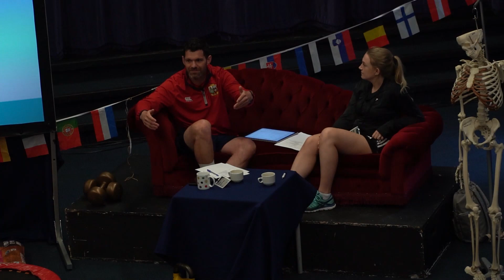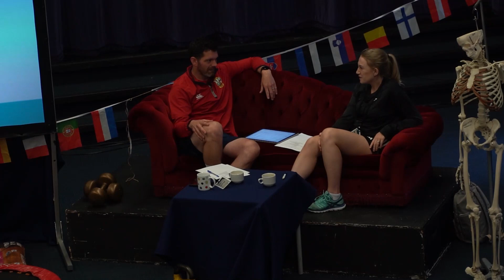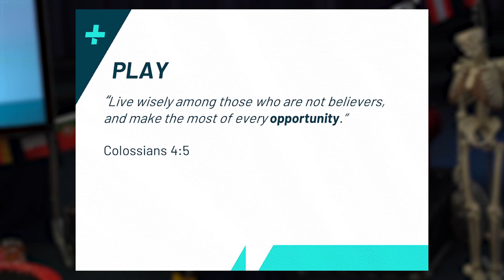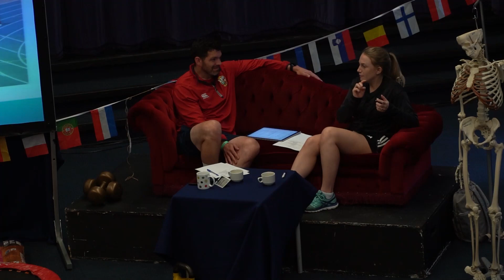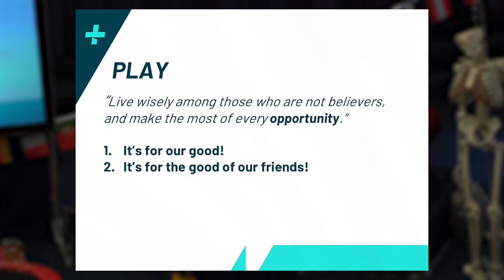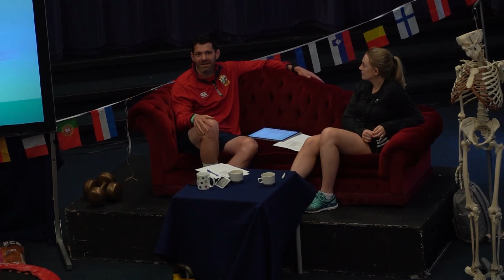How can we play our sport in a way that glorfies God? | Pray Play Say Together | Sports Plus 2023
This morning at Sports Plus 2023 Hampo looks at how we can pray for ourselves and our sports friends as we look to live as Christians in our sports teams.

Sports Plus camps are week long residential sports camps run by Christians in Sport.

With specialist sports coaching and team competitions for young people who are serious about sport and play regularly in a club or team. It's the perfect way to improve in your sport, while exploring more about the Christian faith and what it means to be a Christian sports player.